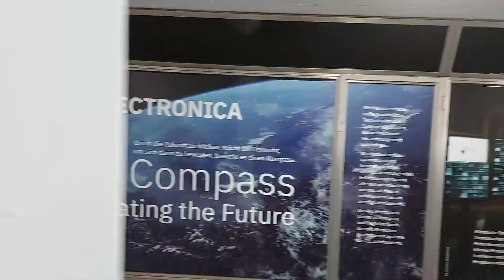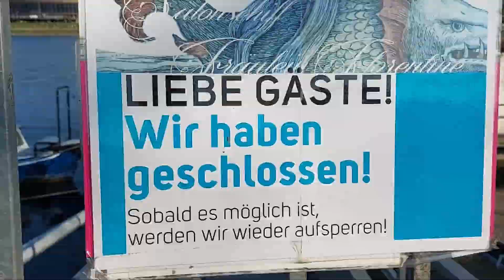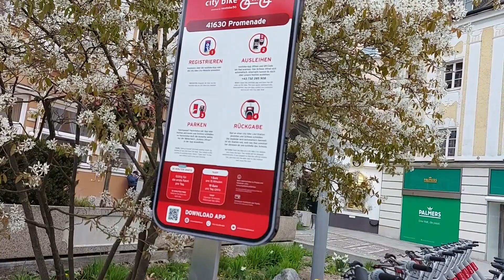Bengali vlog | প্রফেসর শঙ্কু র গল্পে পাওয়া | দানিউব নদী Danube river from Linz Austria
Danube is the second longest river in Europe only next to Volga.
Danube passes over ten countries. We tried to capture as much as we could from Linz in a full sunny day and also in a cloudy day. We are a bengali family from Kolkata. We post weekly videos in this channel which tells about our lifestyle in Europe, different places we visit, different food we cook or eat, shopping and lot of fun we have.